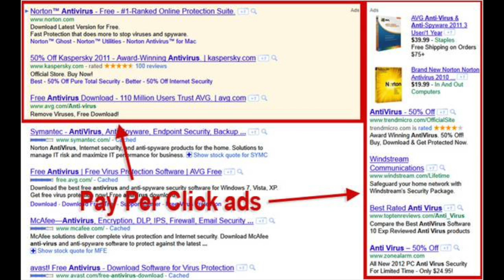Digital Marketing in Fitness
Importance of Digital Marketing in Fitness Industry